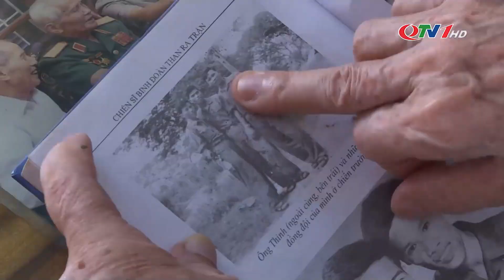Đẩy mạnh khôi phục kinh tế, chi viện cho tiền tuyến miền Nam (1973-1975) (Báo Quảng Ninh điện tử)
Sau những thất bại nặng nề, ngày 27/1/1973, chính phủ Mỹ buộc phải ký Hiệp định về chấm dứt chiến tranh và lập lại hoà bình ở Việt Nam. Theo lời kêu gọi của BCH Trung ương Đảng và Chính phủ, Đảng bộ và nhân dân tỉnh Quảng Ninh đã đem hết sức mình hàn gắn vết thương chiến tranh và thực hiện trọn vẹn nghĩa vụ với tiền tuyến lớn miền Nam.